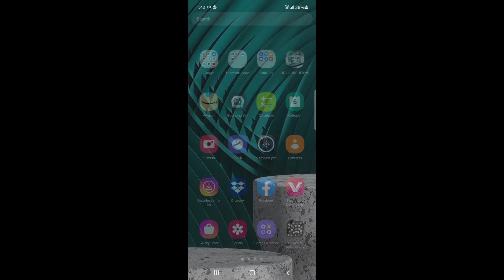How to Set home Launcher - Gravity Launcher Vs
This video demonstrates how to How to Set home Launcher in Gravity Launcher Vs